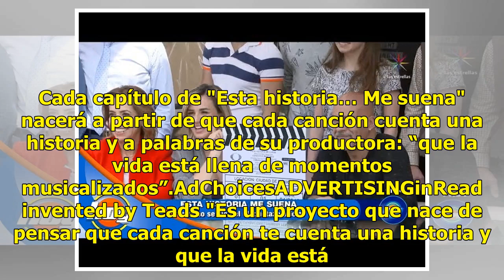Nuevo programa de Televisa ¿es copia de Tv Azteca?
Las grabaciones del nuevo proyecto de Televisa "Esta historia… Me suena" comenzaron y las comparaciones con el  antiguo programa de Tv Azteca “La vida es una canción” no se quedaron atrás. De acuerdo con la productora, Genoveva Martínez, la nueva apuesta de Las Estrellas no tiene nada que ver con el...